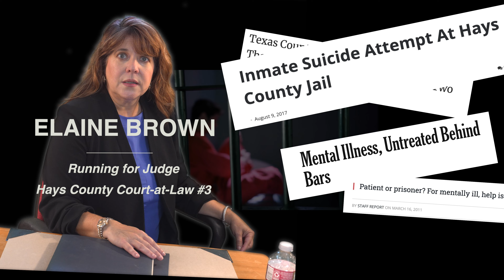Vote for Elaine Brown for Judge of Hays County's Court-at-Law #3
One third of Texas prisoners are mentally ill.

And your current court system in Hays County is doing nothing about it.

Elaine Brown, running for the special mental health court (County Court at Law #3), WILL do something about it. She has 30 years law practice and more than a decade working in mental health.

Brown has your interest at heart. It's the right, honest thing to do.  Hays County isn't a backwoods, good-ol-boy government anymore. We demand expertise and training and honesty.

Vote Blue down the ballot. You or family might be in front of her court some day. Be glad if you.